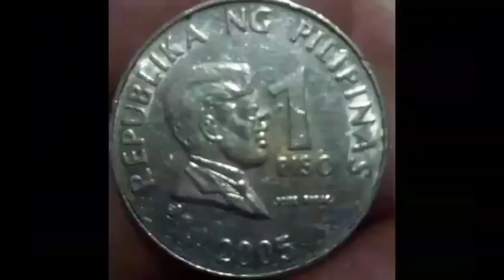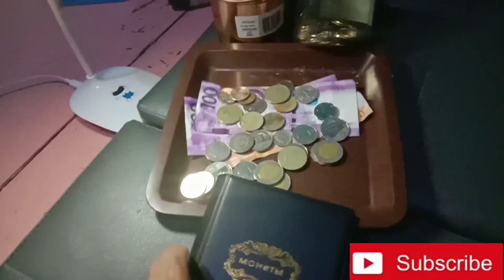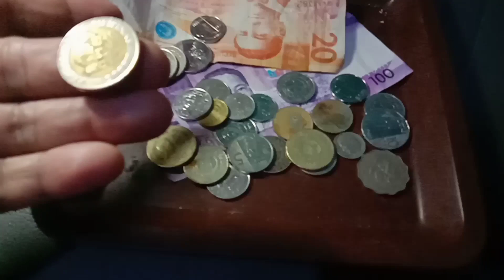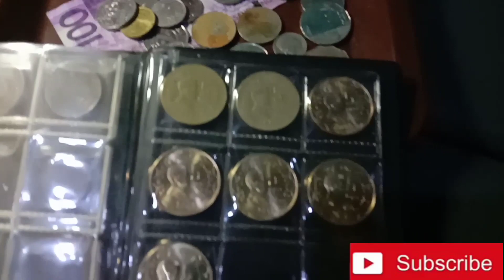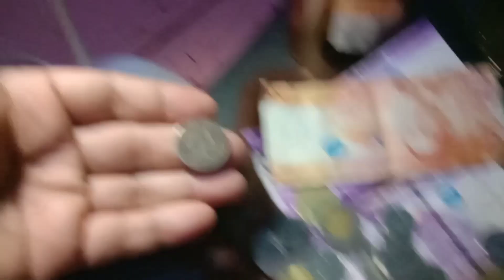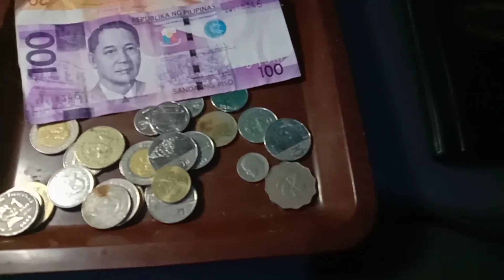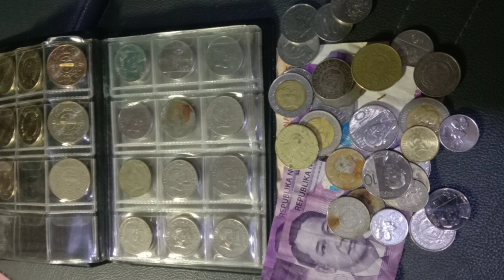OLD COINS AND NEW COINS BUY KONA